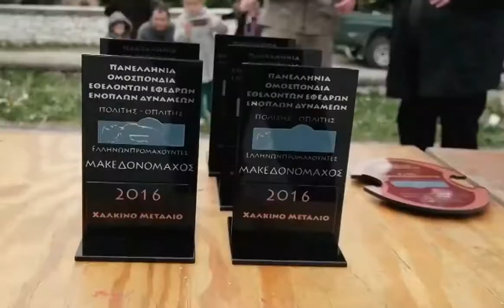M.I.A - panagia soumela